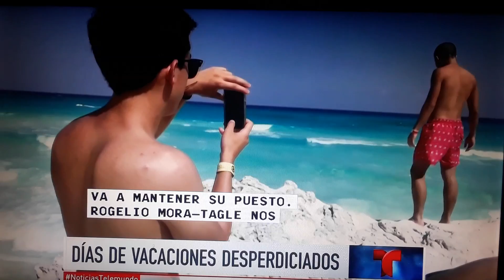En Mexico No funciona la alerta sismica.